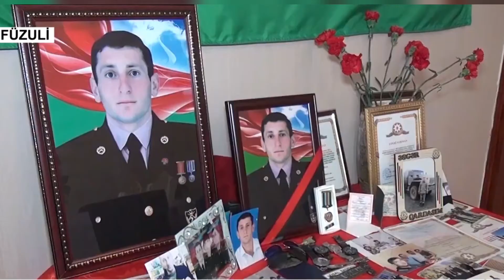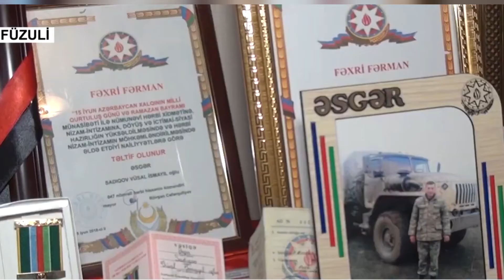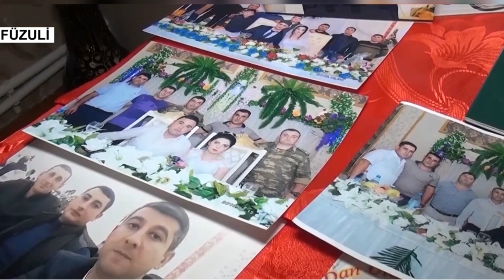Şəhid Vüsal Sadıqov haqqında